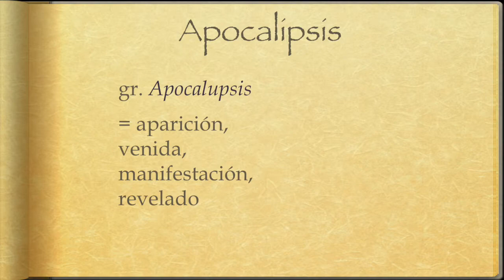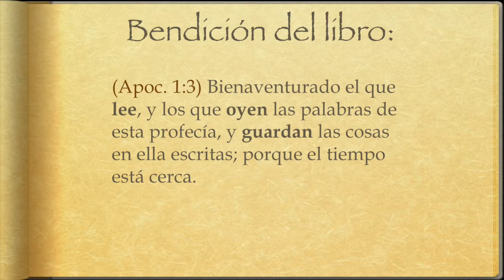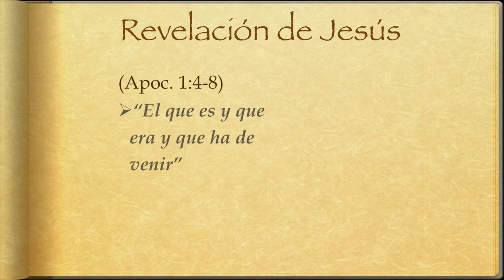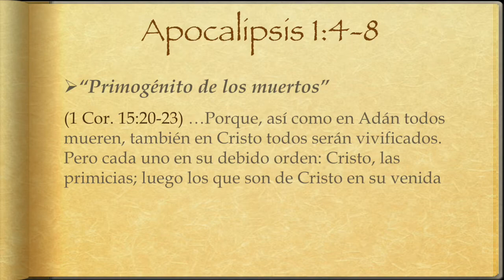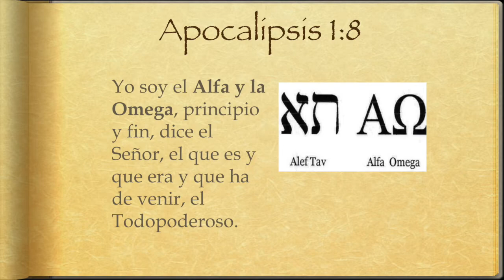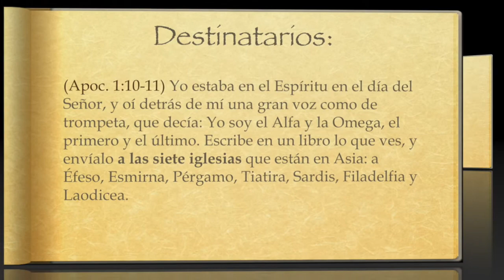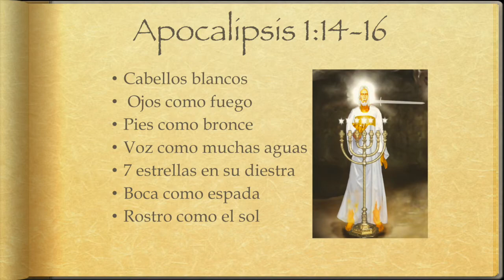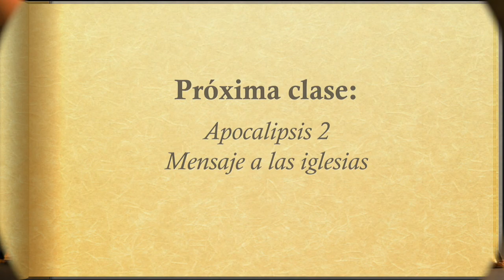Apocalipsis 1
Estudio de Biblia - Apocalipsis Capítulo 1
Mensaje a Las 7 Iglesias - Introducción
En esta lección:
- Visión de Juan
- Descripción de Jesucristo
- Día del Señor

podcast en iTunes - Cita Divina